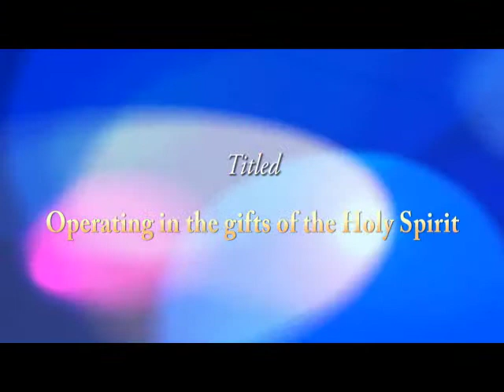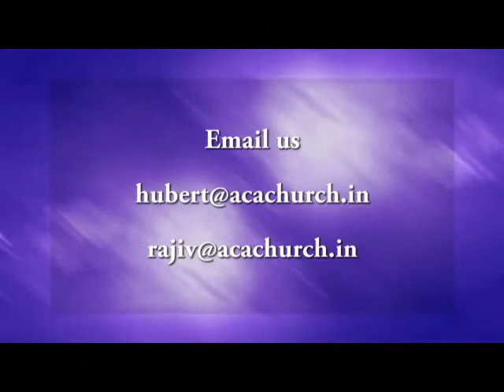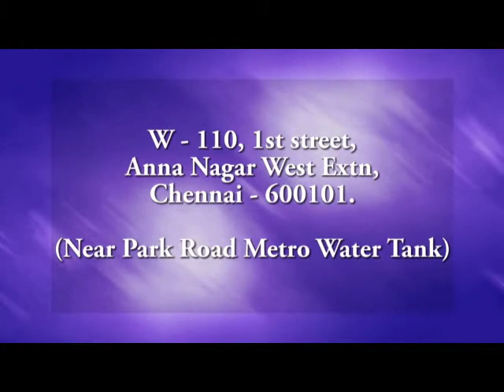Operating in the Gifts Of The HOLY SPIRIT By Ps. Rajiv Hubert on March 2, '14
Why is it important to operate in the GIFTS OF THE HOLY SPIRIT in the BODY of CHRIST ?